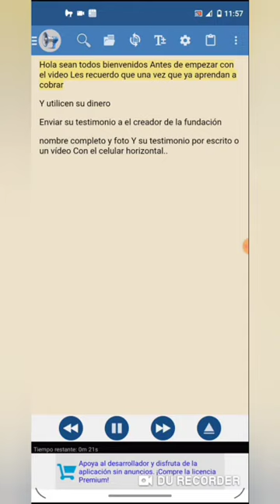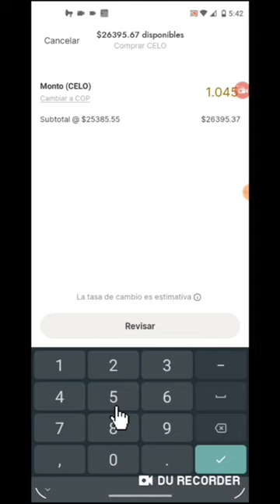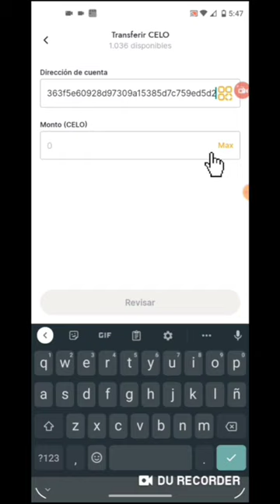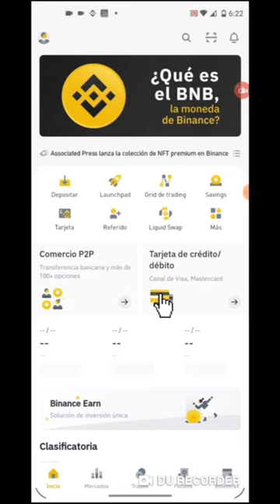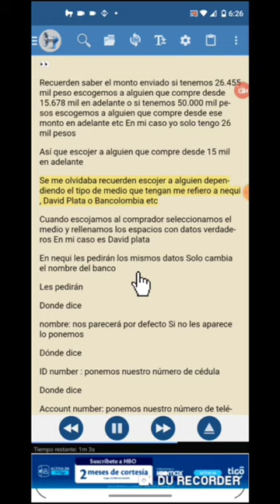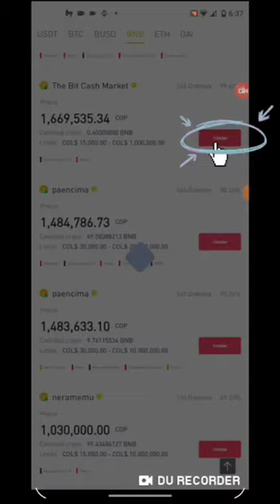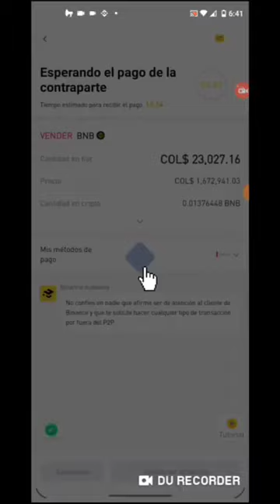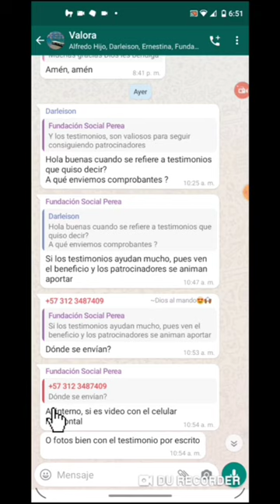PASOS PARA TRANSFERIR DESDE VALORA A BINANCE Y DE BINANCE A NEQUI, DAVID PLATA O AHORRO A LA MANO 💰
saludos cordiales
video hecho para grupo valora en el cual aprenderá a cómo retirar sus fondos de valora binance  y  enviarlos a su cuenta de nequi daviplata o ahorro a la mano